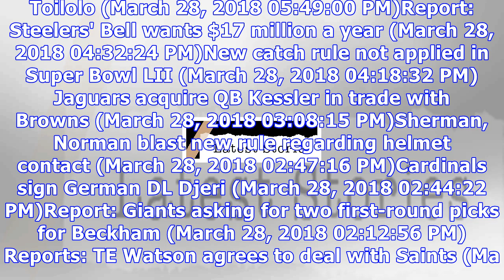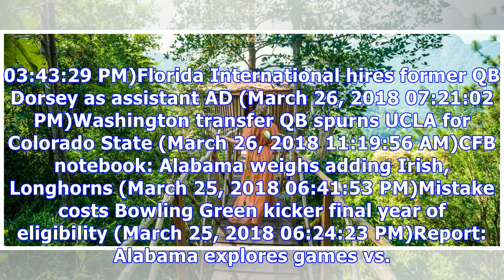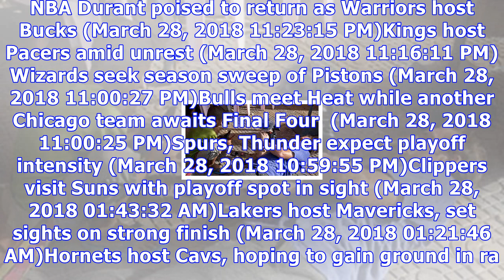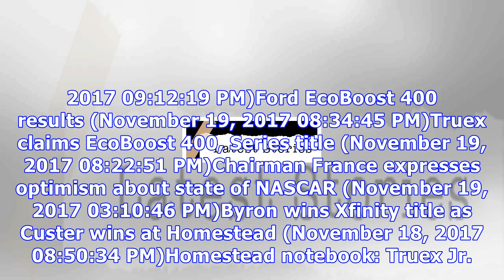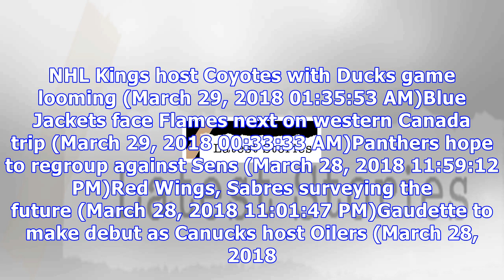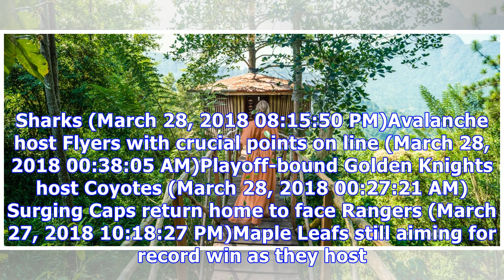Latest stories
NFL Former Seahawks QB Boykin arrested on domestic violence charges (March 28, 2018 11:59:27 PM)NFL notebook: Giants want two first-round picks for Beckham (March 28, 2018 07:23:24 PM)Florida DT Bryan passes on 40 at Pro Day  (March 28, 2018 06:58:05 PM)Former Nebraska, Raiders QB Humm dies at 65 (March 28, 2018 06:44:32 PM)Goodell on new rule: helmet is not a weapon (March 28, 2018 06:30:47 PM)Texas Pro Day draws crowd, despite 7-6 season (March 28, 2018 06:18:06 PM)Owner York says 49ers hope t...